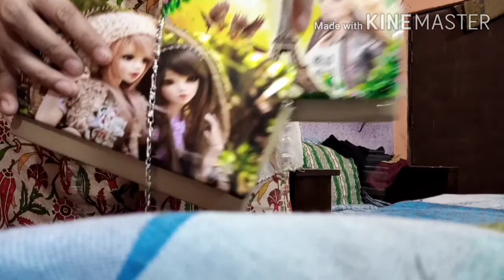Aj ki shoping|oR charhi churiya|vlog#18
Aj shoping ki boht rush tha
Plz watch my video

Fatima vlog